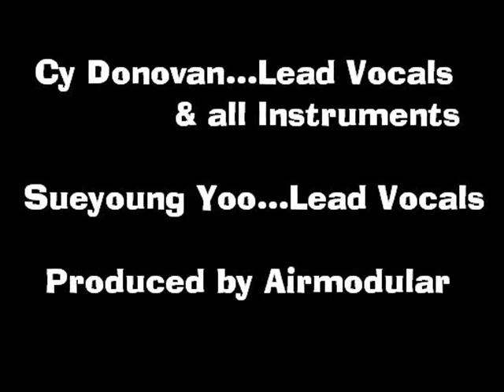Rollercoaster by Airmodular/Cy Donovan/video by Robert Segarra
Latest song by Airmodular. From the EP Resistance. Featuring Cy Donovan and Sueyoung Yoo. Mixed and mastered by Jesse Skeens for Medway Studios. Video by Robert Segarra. Song available at iTunes. See more Airmodular videos at YouTube.